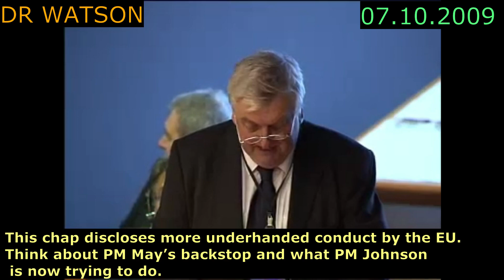FARAGE & CO UNLOAD ON THE EU OVER IRISH REF STITCH UP: SHOCKING SIMILARITIES WITH UK REF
ATTENTION - IF YOU WANT TO UNDERSTAND THE EUS STRATEGY RE UK LEAVING, WATCH THIS VID. THE SIMILARITIES WITH THE IRISH REF ARE SHOCKING